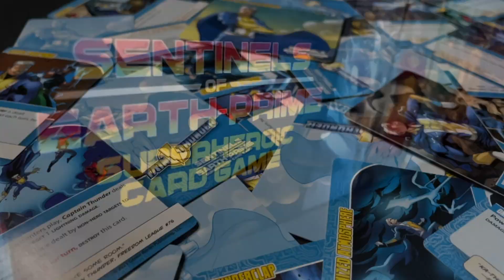Sentinels of Earth-Prime digital live on Kickstarter!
Sentinels of Earth-Prime is a cooperative card game that recreates the pulse-pounding action of superhero comics. Set in the world of the critically acclaimed Mutants & Masterminds roleplaying game, this all new card game is built on the rules of Sentinels of the Multiverse. Lead a team of 3-5 heroes to defeat the villains and foil their dastardly plots!

After nearly 10 years of Sentinels of the Multiverse digital, we couldn’t be more excited to be working with Green Ronin Publishing to bring Sentinels of Earth-Prime to digital. And even better - just like on the tabletop, these multiple multiverses will be entirely cross-compatible!

Sentinels of Earth-Prime tells the story of the Freedom League in their struggle against dastardly villains from Earth-Prime and beyond. While this game uses the same rules you know and love from Sentinels of the Multiverse, Sentinels of Earth-Prime is an all new, standalone game coming to Steam, the iOS App Store and Google Play.

*Please Note: Rewards for this campaign only include the game for Steam.